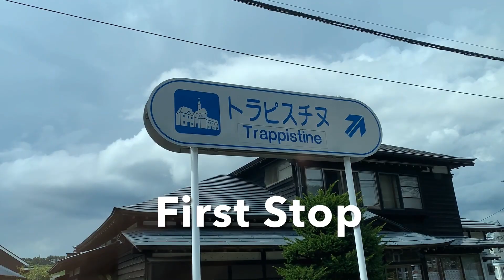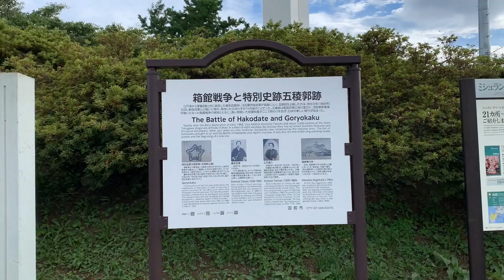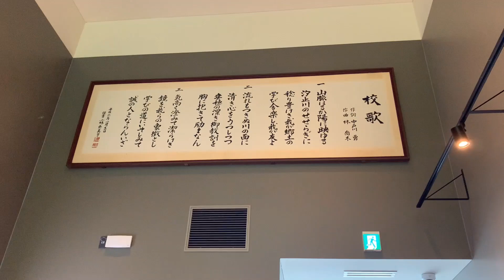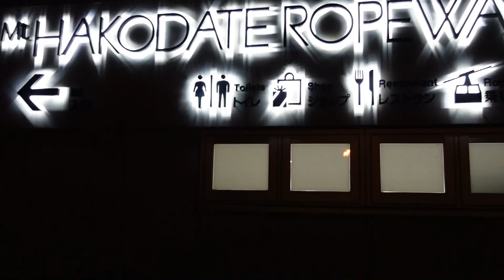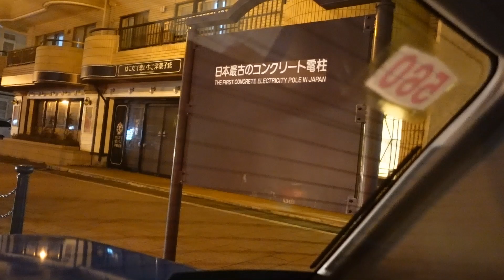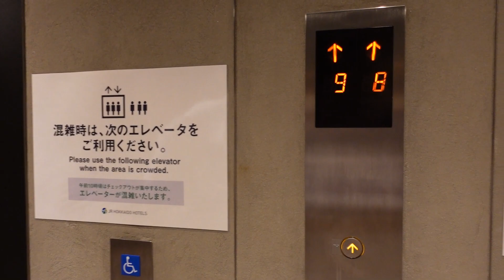Hokkaido Adventure Part 2, Hakodate, Yoichi, Otaru, Sapporo and Chitose City, All About Japan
These videos offered help and tips for all my friends about practical information about Japanese beauty, life, culture, and technology. These videos are loads of valuable and well-researched information that I will be giving to all of you about living in Japan and how to manage things even if you don’t know much Japanese.